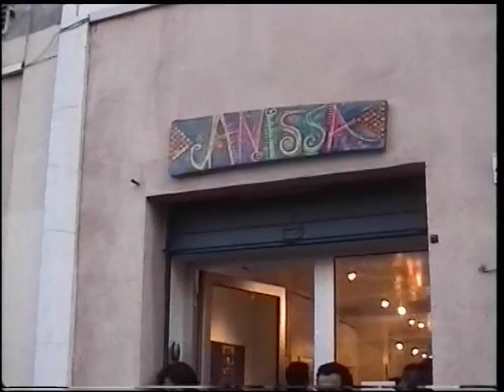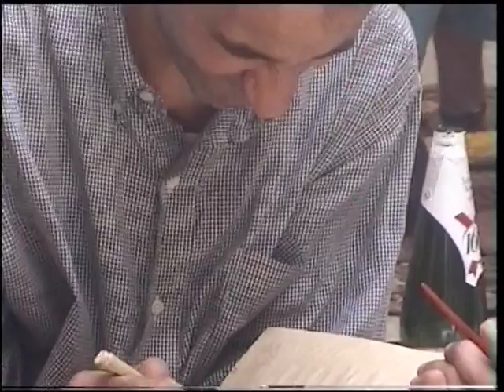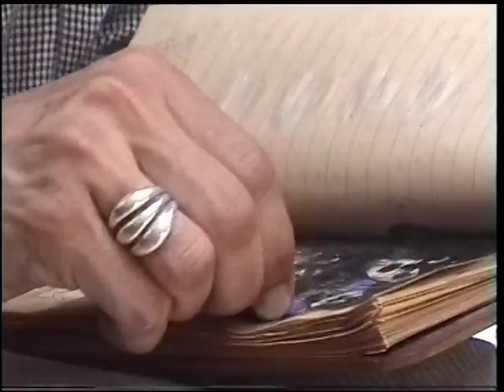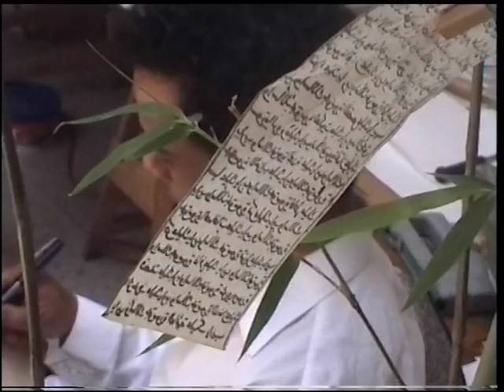Mokrani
Abdelwaheb MOKRANI à Marseille
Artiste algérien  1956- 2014